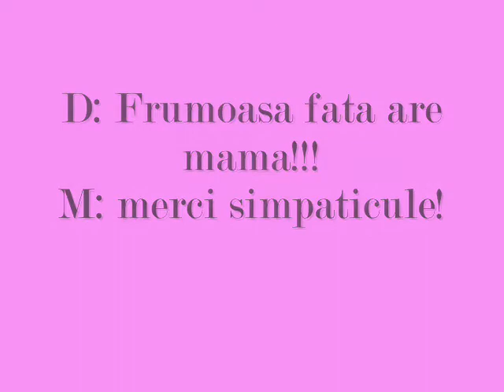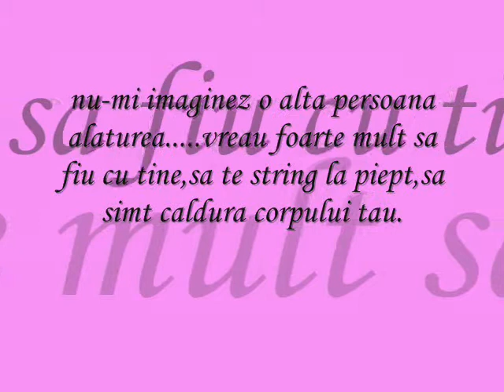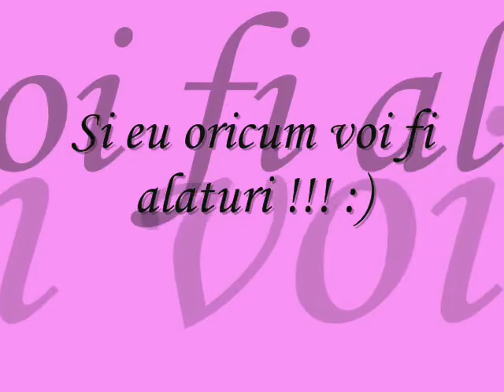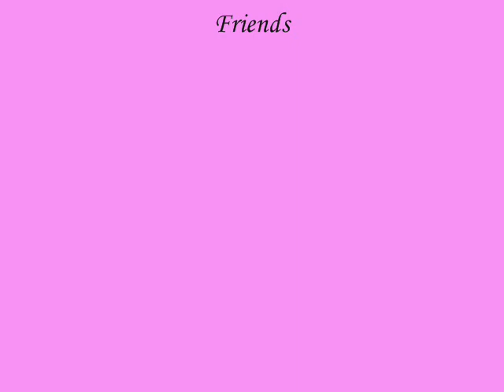Love story Dan & Marta 2010.wmv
Personal photo archive and photos from "You+We Photography" Co